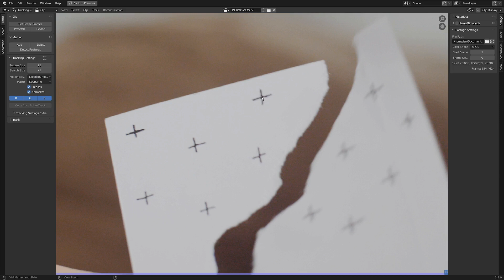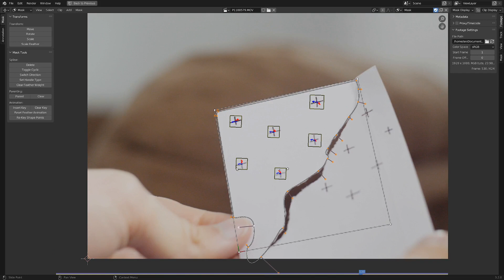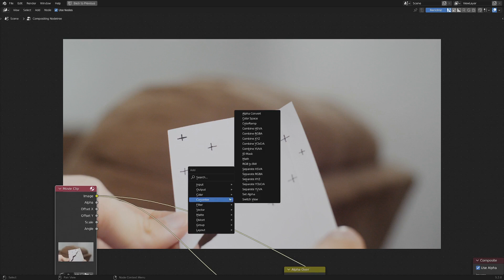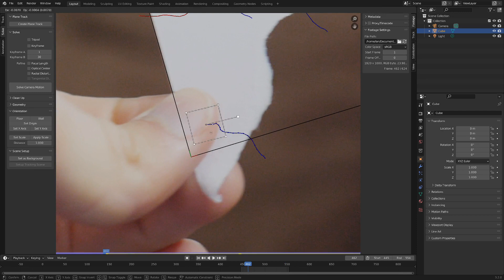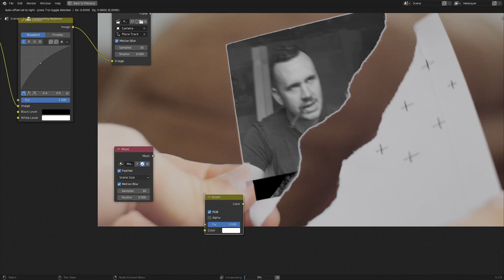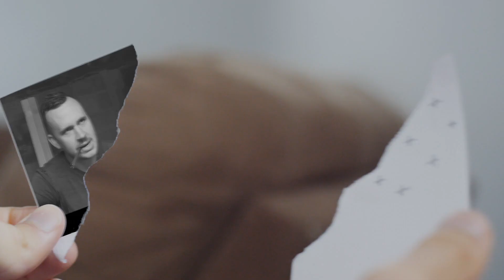Plane tracking in blender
(USE CODE "SMOKE")

"Plane tracking" can be an incredibly useful skill. In this tutorial, I'll share how you can use blender's plane track tool to add an image in your footage. You can also replace an image with this technique.

Intro: 00:00
Tracking: 00:22
Plane track: 00:46
The mask: 01:00
Plane track deform node: 01:41
The mask part 2: 02:21
The thumb: 03:42
Improvements: 05:09`